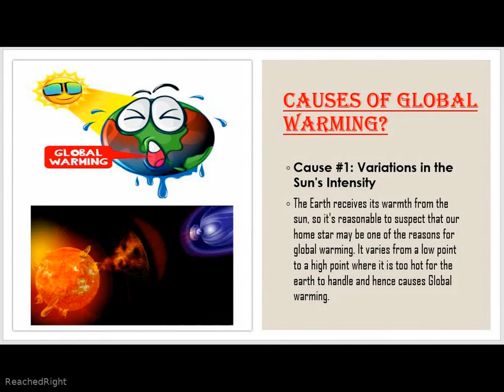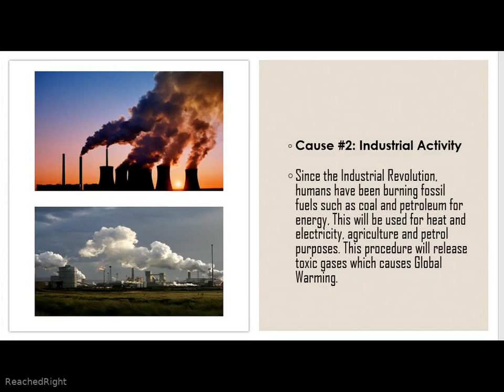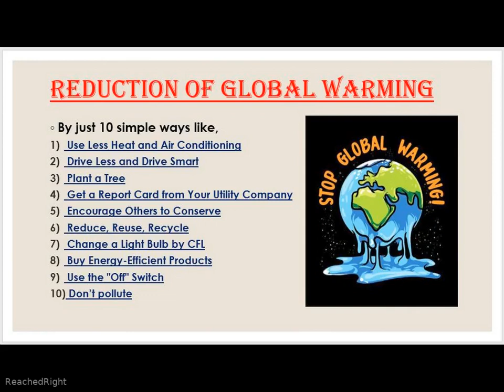Global Warming / Environmental Science / Climate Change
Global warming is the long-term heating of Earth's climate system observed since the pre-industrial period (between 1850 and 1900) due to human activities, primarily fossil fuel burning, which increases heat-trapping greenhouse gas levels in Earth's atmosphere.
Climate change includes both global warming driven by human emissions of greenhouse gases, and the resulting large-scale shifts in weather patterns
A: Global warming occurs when carbon dioxide (CO2) and other air pollutants and greenhouse gases collect in the atmosphere and absorb sunlight and solar radiation that have bounced off the earth's surface. ... That's what's known as the greenhouse effect.